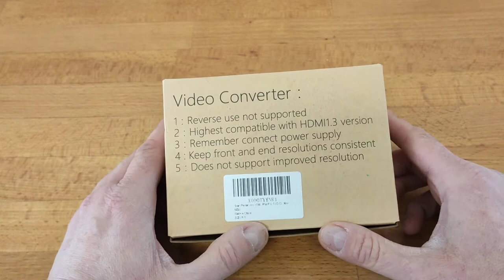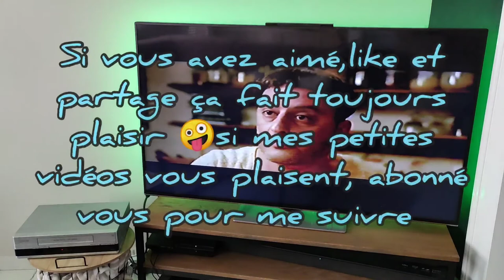Adaptateur péritel vers HDMI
test d'un adaptateur péritel magnétoscope vers HDMI TV.